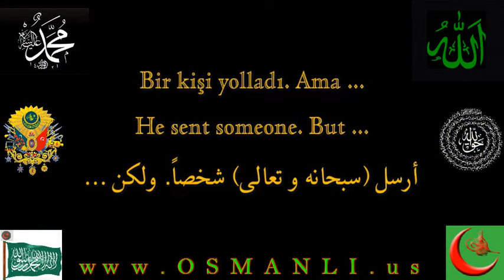''RUSYA, AKDENİZE İNER; TÜRKİYE & ABD, SURİYE'ye GİRER'' - ŞEYH NAZIM el KIBRISİ Hz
EVLİYALAR SULTANI;
ŞEYH MEVLANA MUHAMMED NAZIM EL KIBRISİ
EL HAKKANİ, EL RABBANİ HAZRETLERİ
& Halifesi,
ŞEYH ABDULKERİM EL KIBRISİ HAZRETLERİ.